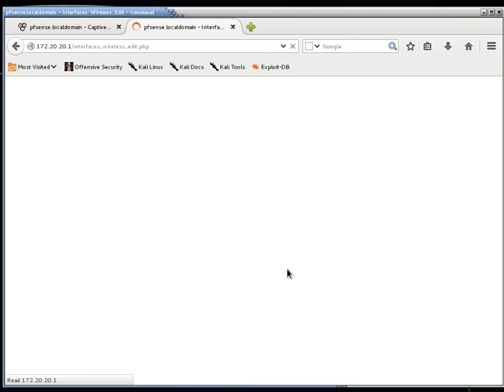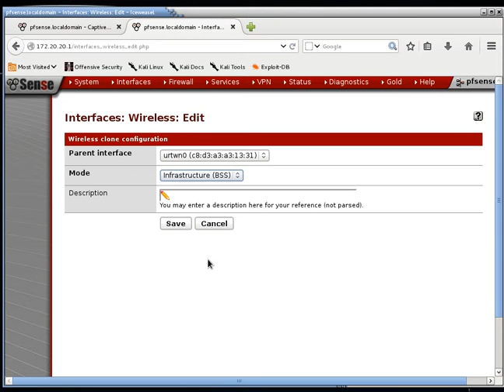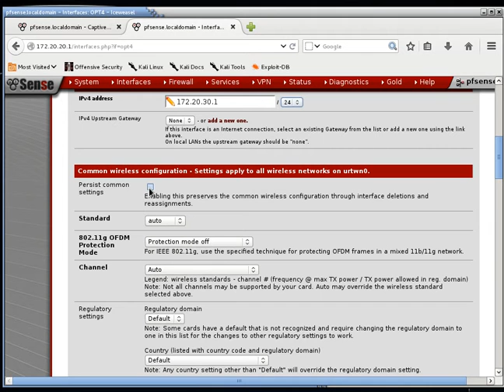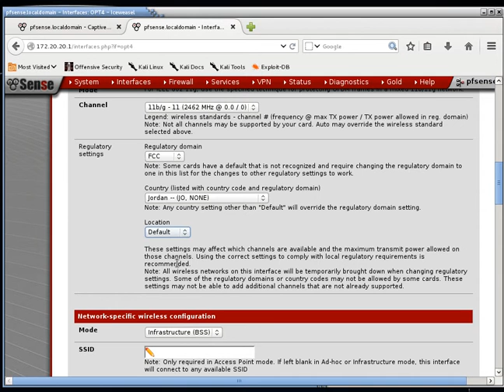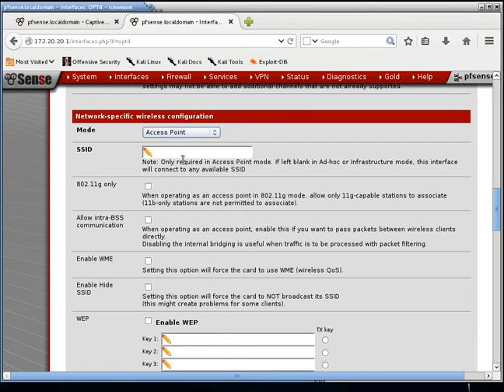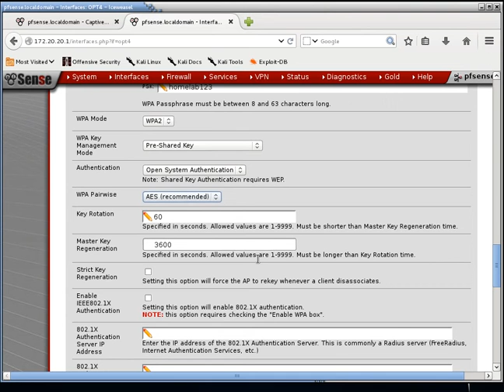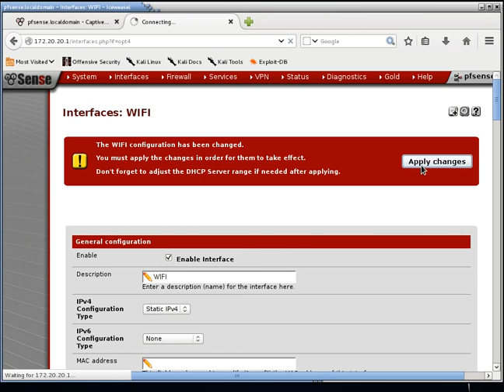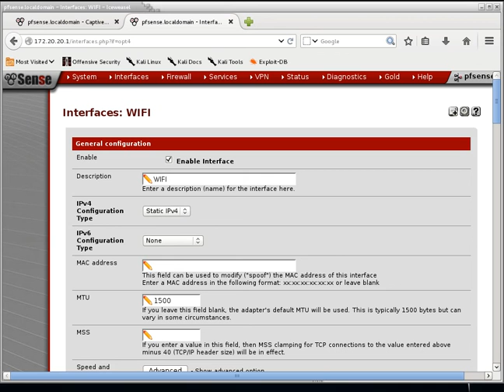25 Pfsnese Wireless configuration بالعربي